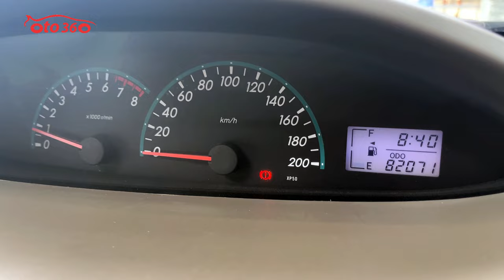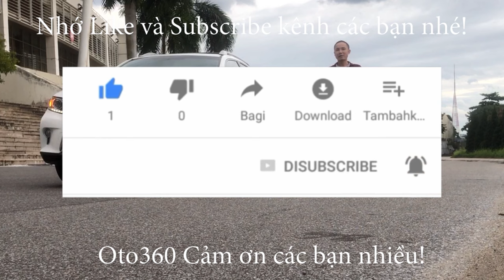Hàng Nhật thì chất thật sự rồi, chưa mua xong đã quay luôn vì xe đẹp quá Toyota Yaris 1.3 sedan 2011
Toyota Yaris 1.3 sedan sản xuất cuối năm 2010, sản xuất tại Nhật, nhập khẩu nguyên chiếc, chiếc xe đăng ký tên tư nhân, biển Hà Nội, đăng ký năm 2011, 1 chủ từ đầu, chạy 8.2 vạn km ( cam kết đồng hồ chuẩn không tua ) xe được bảo dưỡng định kỳ tại hãng, nên hoạt động tốt, nội thất rất mới, có thể nói chiếc xe đẹp hiếm có trên thị trường, vì 1 chủ từ đầu lại chạy rất ít, dàn lốp thay từ năm 2017 mà vẫn còn dầy nguyên, chủ xe bảo dàn lốp đầu tiên cũng còn dầy nhưng để lâu nó cứng, đi ko êm phải thay chứ ko hỏng .
Xe được trang bị động cơ xăng wwti 1.3L, hộp số tự động, nội thất da, lazang đúc, đã lắp thêm camera hành trình, trước /sau...